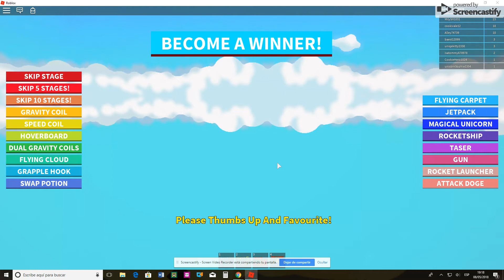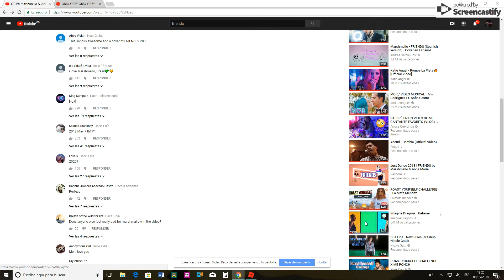ROBLOX obby--isajuegos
hoooola a todos espero que les guste este vídeo